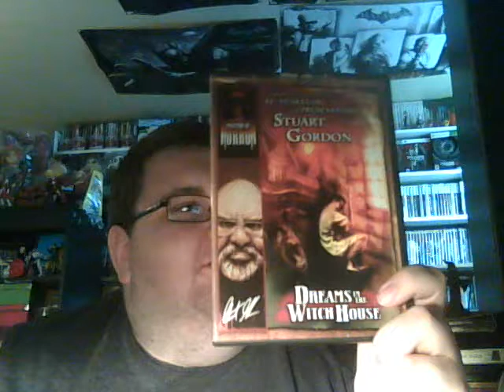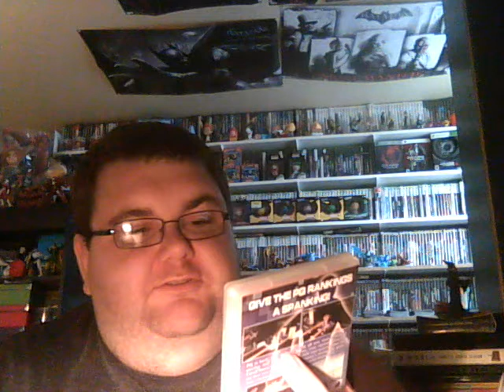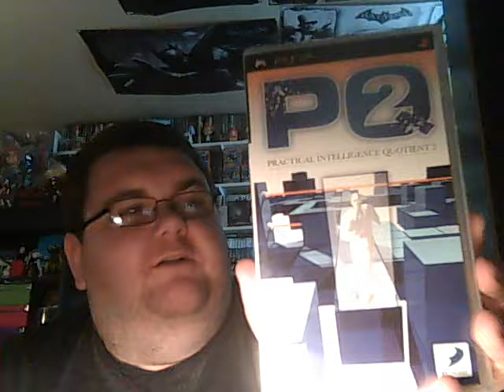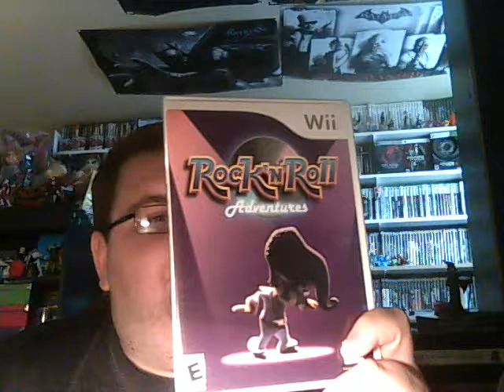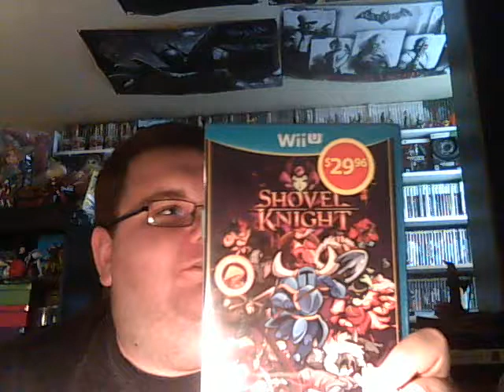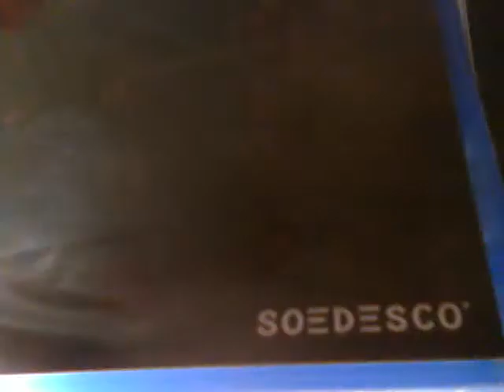Video game and DVD pickups Sept 19 2017 Darksiders and Among the Sleep